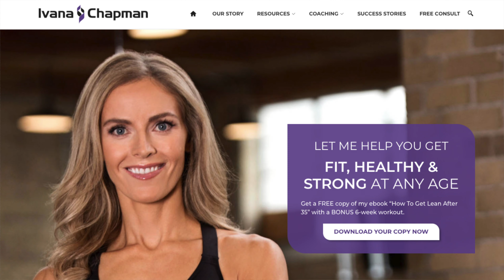How To Start Exercising Again After A Setback (GET BACK ON TRACK!)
HOW TO START EXERCISING AGAIN AFTER A SETBACK | Get Back Into Exercise! // Are you getting back to the gym after a break? If you’re wondering how to start exercising after quarantine or how to start exercising after lockdown, I’ll cover that topic too. If you’ve had an injury or illness and want to know how to get back into shape after no exercise for a long time, this video will help. If you’re coming back to the gym after a long break, I’ll explain how to get back to working out after a long break. You'll learn how to get back to the gym after quarantine.

You’ll learn how to start exercising after a setback and how to start back in the gym after a layoff. I’ll explain how to get back into working out after a long break with specific guidelines for your weight training. If you want to get back into exercise after a layoff, I’ll tell you how to start exercising again while avoiding injury. You’ll be confident that you know how to work out after a long break. Start exercising again after a setback! I'll show you how to get back into exercise.